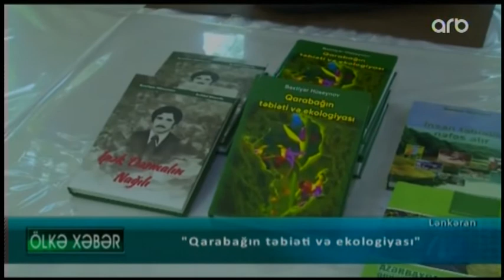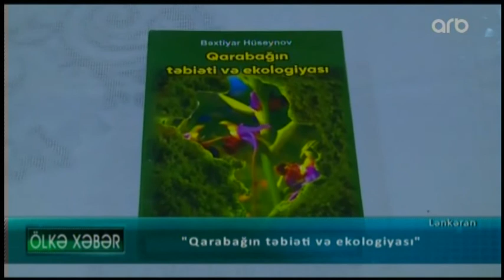Lənkəranda "Qarabağın təbiəti və ekologiyası" kitabının təqdimatı keçirilib